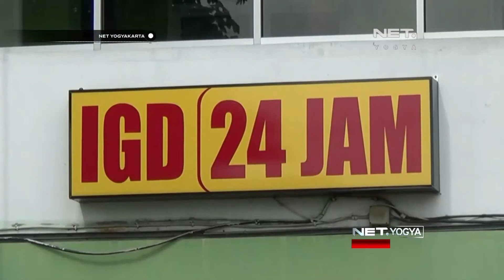NET YOGYA - 10 Orang Meninggal Dunia Usai Menenggak Miras Oplosan